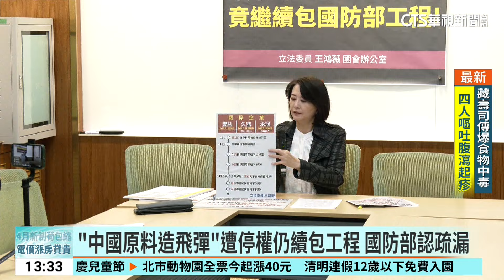「中國原料造飛彈」遭停權仍續包工程 國防部認疏漏｜華視新聞 20240401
國造飛彈最重要的火藥，竟然混雜中國製品！國民黨立委踢爆，承包的這家豐益公司，當時被中科院發現之後遭到解約、停權，結果這位負責人不只同樣繼續用豐益公司來承包國防部標案，還有其他3家相關公司也都加入承攬標案行列，總金額高達4000多萬元。對此，國防部坦承有疏失，未來會加以改進。